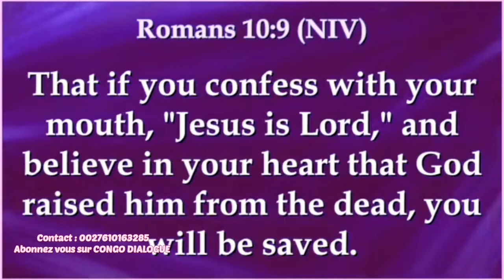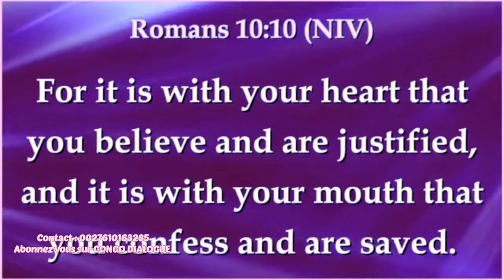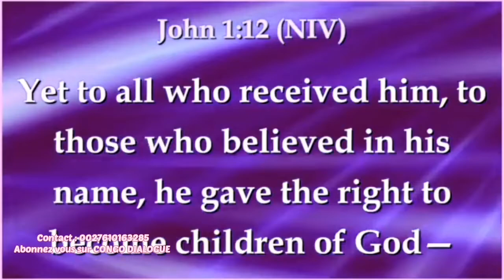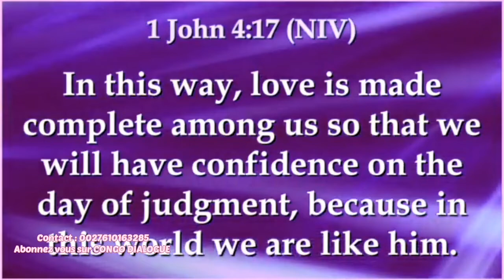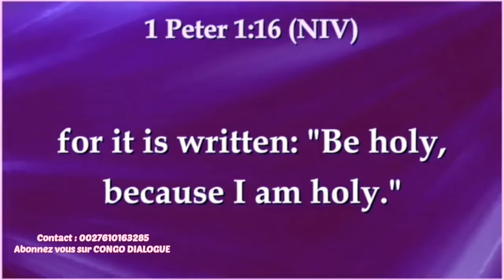30 MINUTES AVEC PASTEUR BOLOWA : LA SANCTIFICATION Part.1